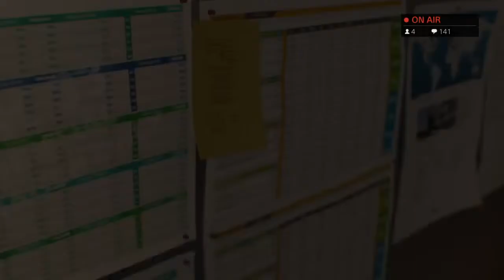(🔴LIVE) FIFA 22 Cruz Azul Career #1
Welcome to Cruz Azul Career which should be 2-3 seasons. Leave suggestions in the chat to know what we can do

Tag#fifa22